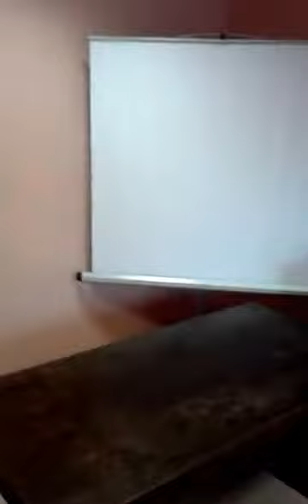Обновеният плувен басейн в Стара Загора отвори врати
Новият плувен басейн в Стара Загора